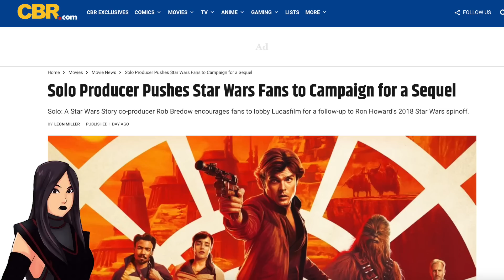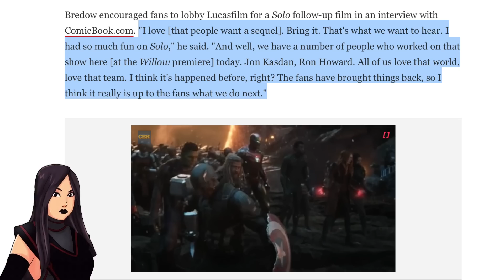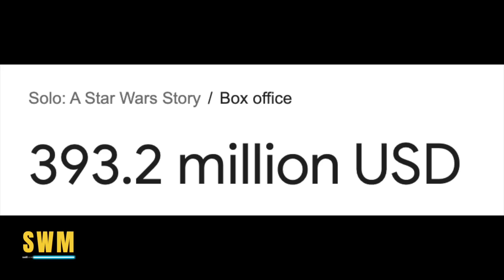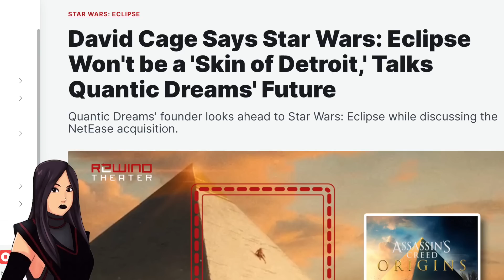The Mandalorian Season 3 FINAL TRAILER DETAILS, Daisy Returns to Lucasfilm & More Star Wars News!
The Mandalorian Season 3 by Dave Filoni and Jon Favreau releases on Disney+ by Lucasfilm on March 1st 2023 after Andor and The Bad Batch Season 2. In this Star Wars news update, we talk the final trailer, some movie updates, Daisy Ridley returning as Rey, Han Solo and more following Grogu, Din Djarin and more reveals at CCXP.

0:00 Daisy Ridley "Visits" Lucasfilm Headquarters
1:31 Indiana Jones 5 Shows De-aged Harrison Ford. Will They Bring Han Solo into the Mandalorian?
2:09 The Mandalorian Season 3 Final Trailer Description
3:47 Solo Producer Wants Sequel
6:20 New Tease For Star Wars Eclipse
7:45 Fallen Order Spin-Off Novel (Jedi: Battle Scars) Cover Reveal
8:09 Outro